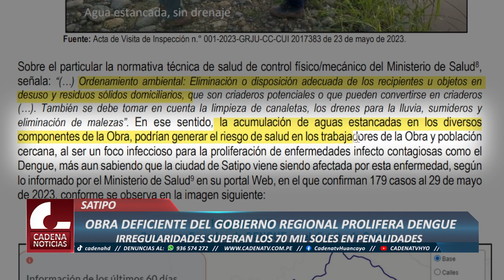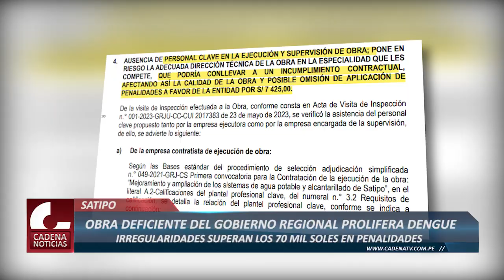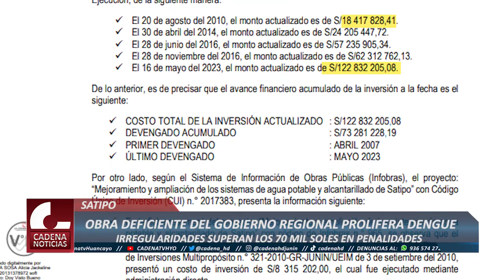OBRA DEFICIENTE DEL GOBIERNO REGIONAL PROLIFERA DENGUE